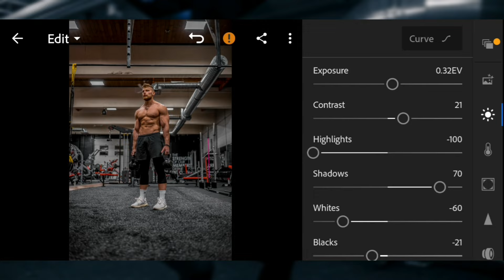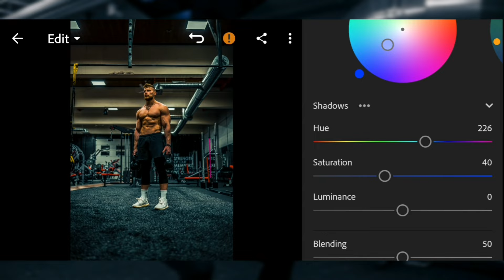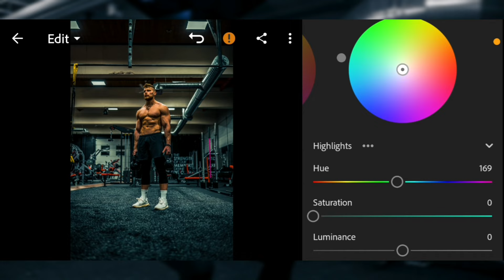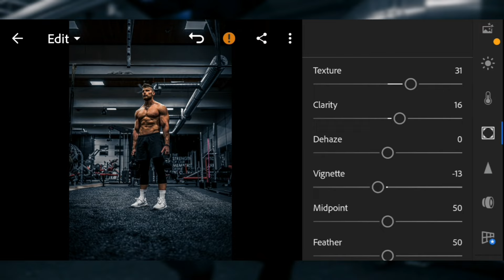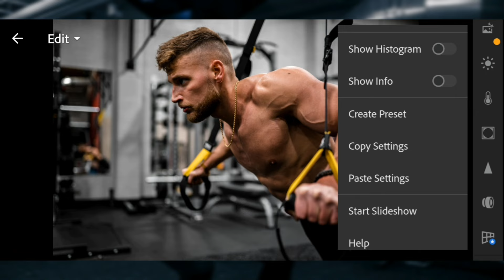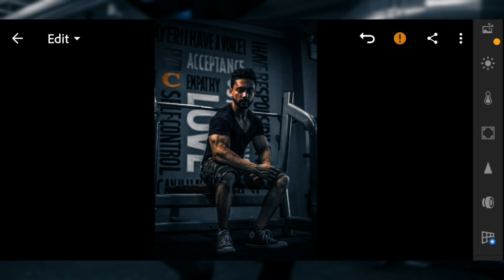How To Edit Fitness GYM lightroom Preset - Free Lightroom Mobile Presets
SAVE TIME ⌚️

In this video I will show you how to Make Fitness GYM filter in Lightroom mobile

❗ You Want  Get Presets Free PLEASE READ How to Get  ❗

1-To get free Lightroom presets, click on the Google link ⏬

2-then in the search results, click on the presetsroom website
. After entering the website, type "gym presets" in the search box,
3-then scroll down until you find an article titled "how to edit gym photos like a pro in Lightroom presets"
4- Next, click on the article and scroll down to find the download link.
"Download Fitness Gym lightroom presets"

Pictures 📸
• Pexels
• Unsplash